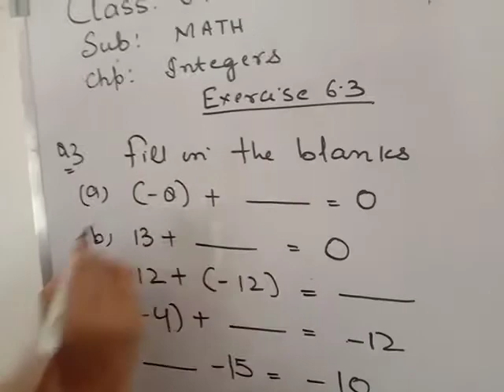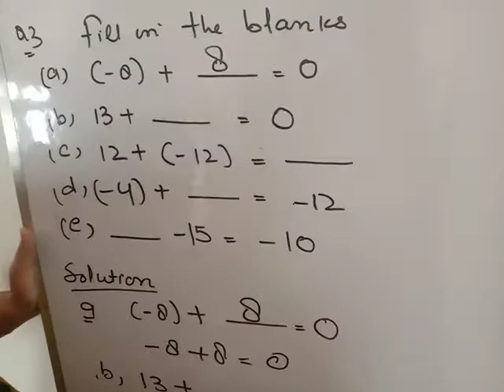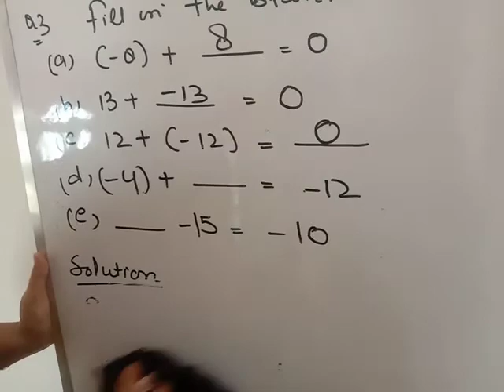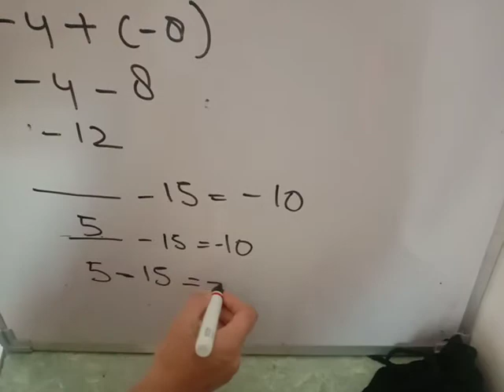ex 6.3 q3